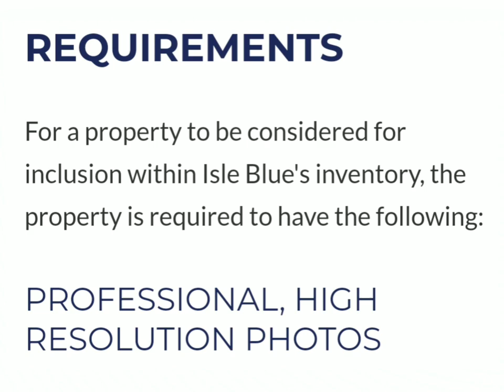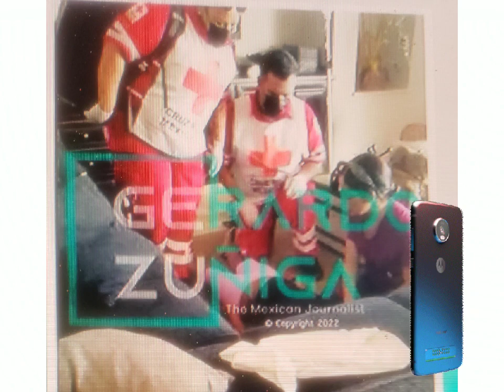Different Perspective on Photos in Shanquella Robinson Case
This video is regarding the Shanquella Robinson case and specifically regarding the new photos introduced by MetropoliMX's investigative reporter, Gerardo Zuñiga, who obtained the photographs from a source he has who was inside Villa Linda 32 in San Jose del Cabo on October 29, 2022.  Public opinion regarding Gerardo Zuñiga has been on the fence as of lately and specifically regarding the announcement that he made that Daejhanae Jackson had been detained.  Gerardo Zuñiga was being sought out by every major news organization in the United States after he brought us the story but then when he didn't provide proof of the detainment of Daejhanae Jackson then his credibility got called into question and people began calling him a fraud.  I reported that Daejhanae Jackson was arrested as many MANY others did as well but then I did follow up videos telling how that information could not be fact checked.  I never thought of Gerardo Zuñiga as a fraud though during this time.  I watched a video by The Lead Attorney where he interviewed Gerardo Zuñiga and, because of Fair Use, I am bringing a small snippet of his commentary before the interview began to share with everyone because honestly  - IT WAS JUST THAT GOOD.  The Lead Attorney worded this PERFECTLY!  I also wanted to bring attention to the photos that are on Isle Blue's website depicting Villa Linda 32 and how it is a REQUIREMENT for a property owner to have their property photographed professionally and using high resolution pixels in order for a particular property to be considered for rental with their company.  So the grainy cell phone photos and the high quality images of the living room of Villa Linda 32 will be significantly different especially as far as shading, etc.  I thought it was important to note that as well.  So I wanted to let The Lead Attorney explain Gerardo Zuñiga's start, career and especially regarding the financial aspect of his job.  So hopefully people will stop calling him a "fraud" and "liar" and just choose to wait and see in regards to information he presents if you find it hard to believe.  I haven't cheerleaded for Gerardo Zuñiga by telling you to go like and subscribe to his channel but I ALWAYS cite my sources so that people KNOW WITHOUT DOUBT where it came from so they can also go look or listen.

This video just gives a different perspective to those who maybe haven't already heard these things regarding Gerardo Zuñiga. shanquellarobinson #justiceforshanquella